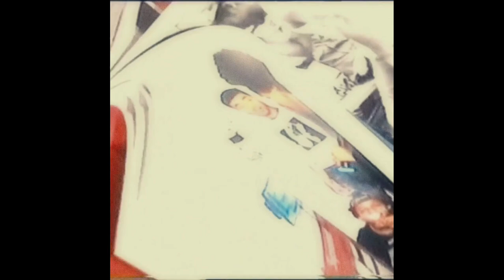[FREE] Cash Cobain x Jordan Adetunji Type Beat “Summer Walker”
only free for non-profit use. if you’re making profit off the track or would like to upload it to all platforms, then you must contact me to purchase a lease/exclusive license.

must give credit in the title/description (prod. digiszn)

BPM: 156